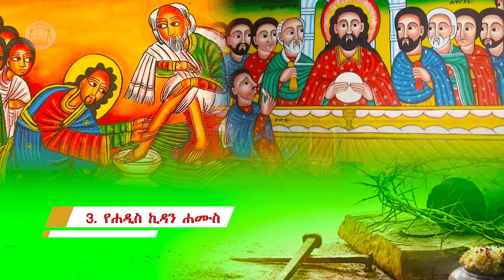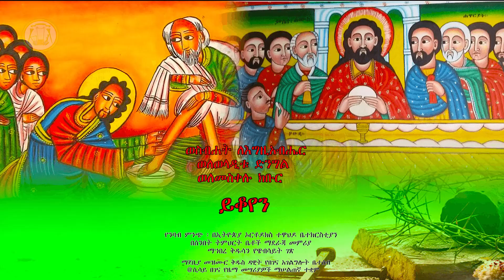🔴 ጸሎተ ሐሙስ +++ የምሥጢር ቀን +++ የሐዲስ ኪዳን ሐሙስ +++ ሕጽበተ እግር